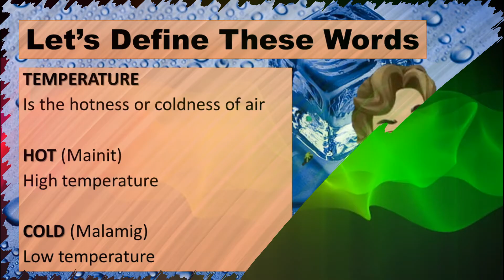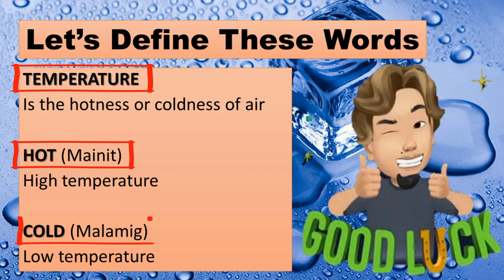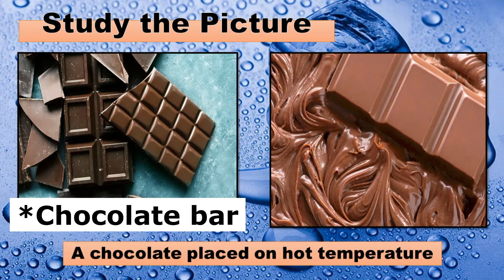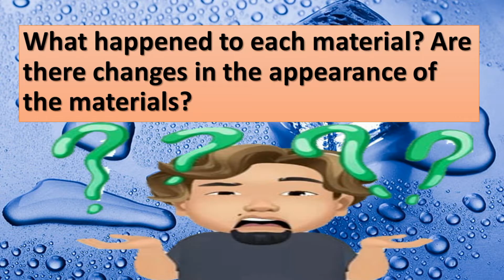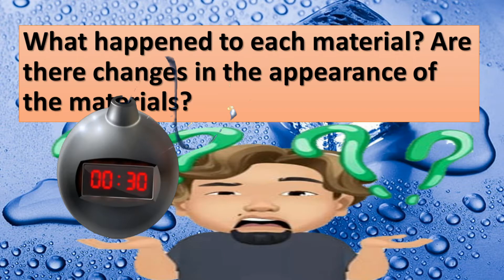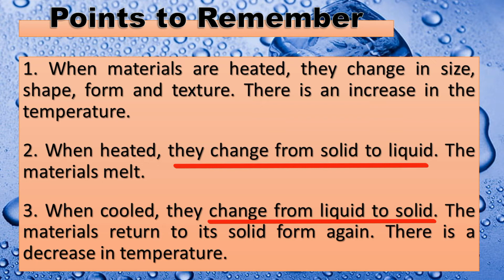Changes in the Properties of Materials when Exposed to Different Temperatures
Science Grade 4 | Changes in the Properties of Materials when Exposed to Different Temperatures